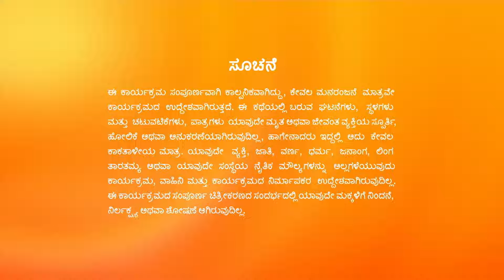AJ ವಿರುದ್ಧ Leela ನಿಂತಿದ್ದಾರೆ | Hitler Kalyana | Full Ep. 647 | ZEE Kannada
Hitler Kalyana - Full Ep - 647 - Leela, Abhiram Jayshankar - Zee Kannada